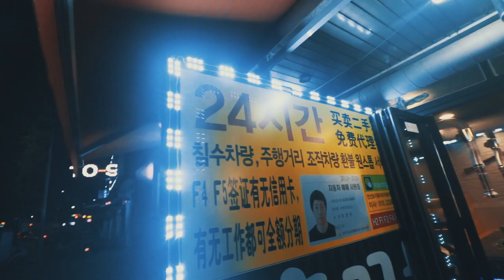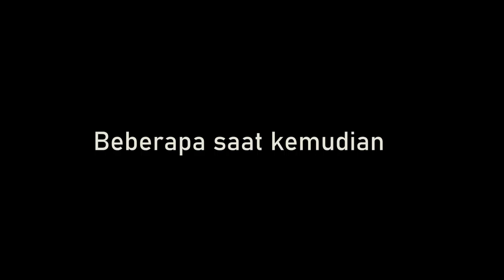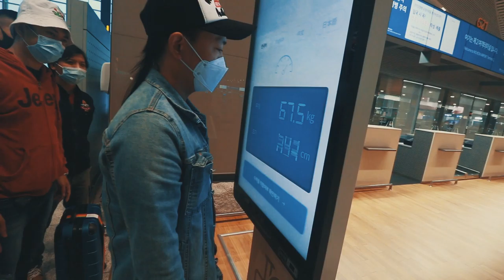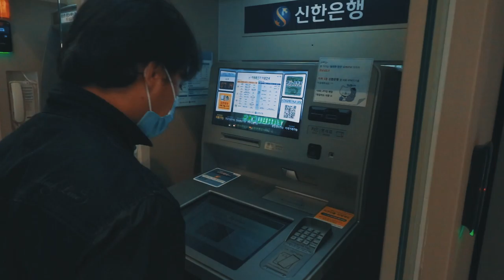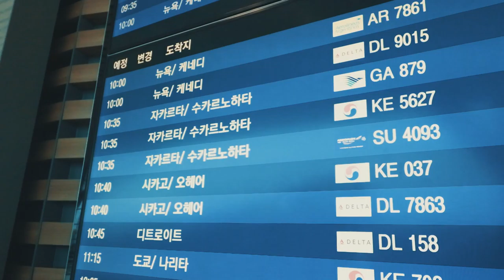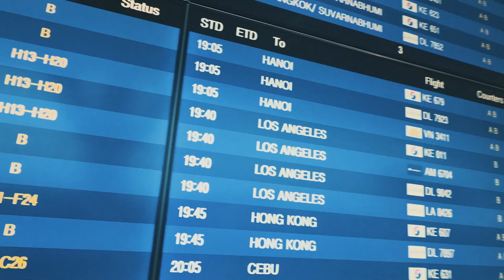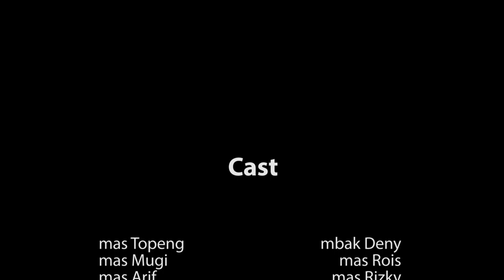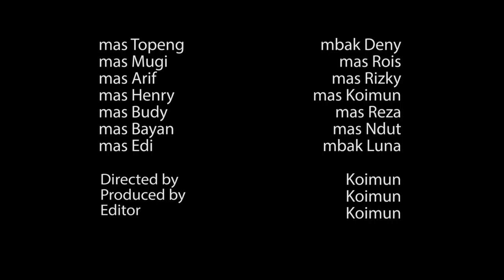Incheon International Airport | Mengantar Kepulangan Teman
Assalamualaikum wr

Pulang ke negara asal/kampung halaman adalah penantian yg di tunggu para perantau.
Kali ini saya akan menyajikan video dokumentasi kebersamaan untuk mengantar kepulangan teman.Akan selalu kami rindukan kebersamaan ini.
Banyak cerita yg terkandung dalam kebersamaan kita.
Suka,duka,bahagia dan tertawa bersama sering kita lakukan.
Dan pada waktunya kita terpisah,sungguh mengharukan.
Mungkin ini yg akan bisa saya abadikan untuk kenang-kenangan.
Semoga kalian menyukainya.
TERIMAKASIH

Returning to the country of origin / hometown is the wait awaited by the nomads.
This time I will present a video documentation of togetherness to send a friend home. We will always miss this togetherness.
Many stories are contained in our togetherness.
We often do joy, sorrow, happiness and laughter together.
And when we are apart, it's really moving.
Maybe this is what I will be able to perpetuate as a memento.